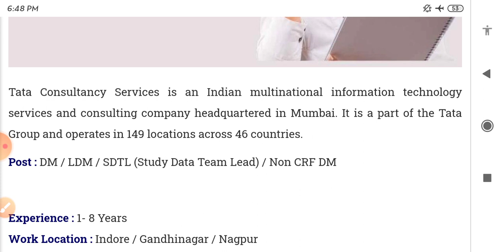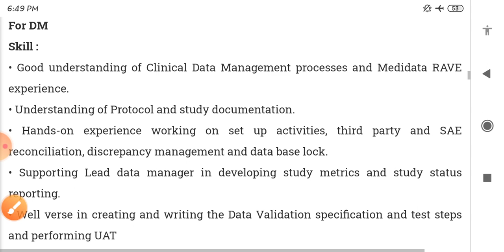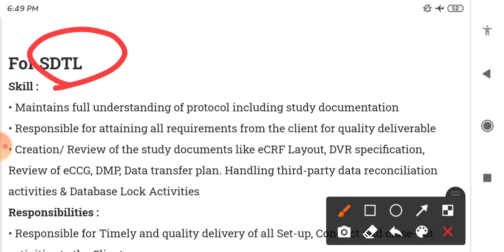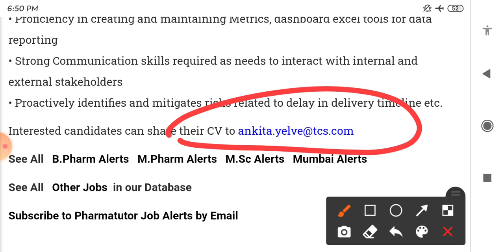TCS Job vacancy for Pharma candidates l Pharma requirement l